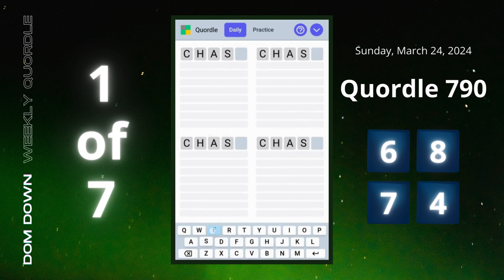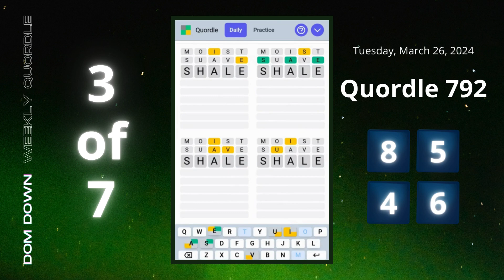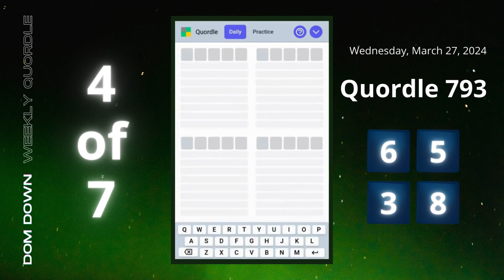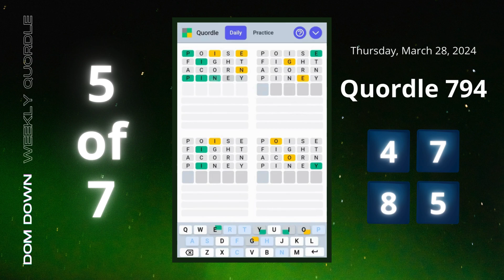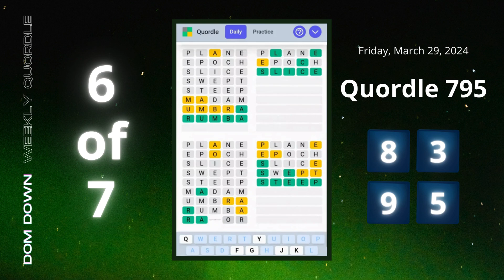Weekly Quordle 🟢⚪️🟡 | March 24-30, 2024 | Dom Down